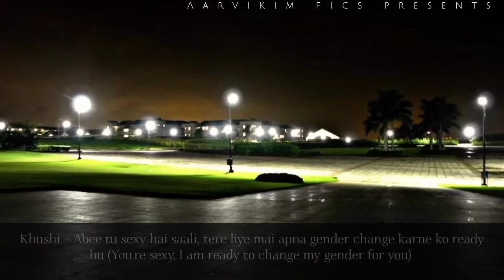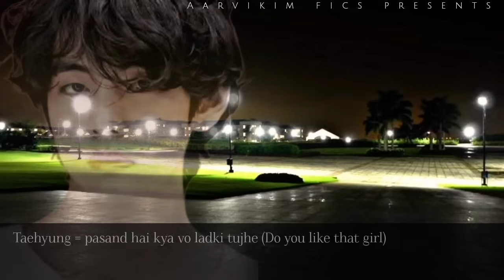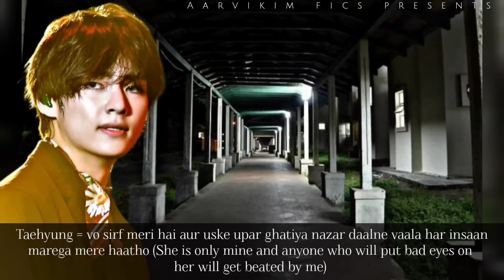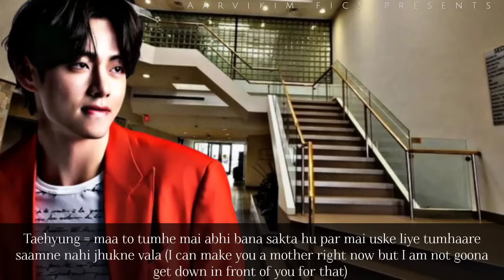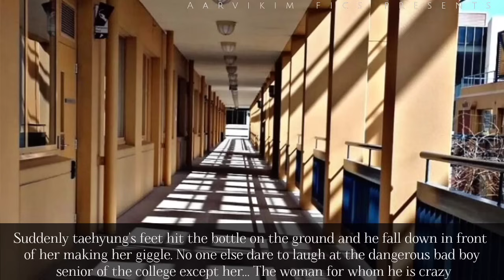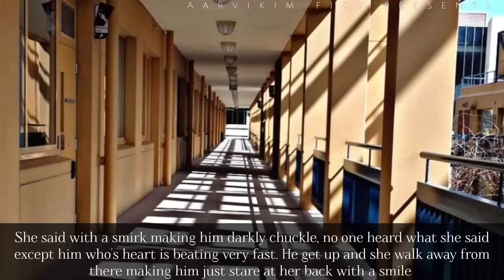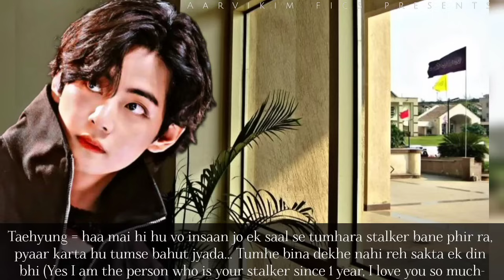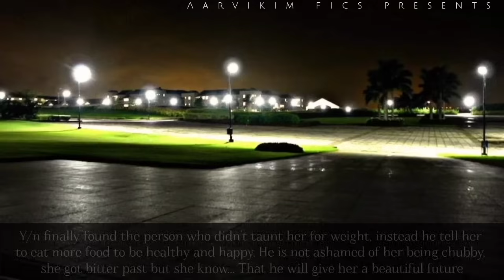ғᴀʟʟɪɴɢ ɪɴ ʟᴏᴠᴇ ᴡɪᴛʜ ᴛʜᴇ ʙᴀᴅʙᴏʏ sᴇɴɪᴏʀ ᴡɪᴛʜᴏᴜᴛ ᴋɴᴏᴡɪɴɢ ʜᴇ ɪs ʏᴏᴜʀ sᴛᴀʟᴋᴇʀ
ᴀʙᴏᴜᴛ ᴛʜᴇ ᴠɪᴅᴇᴏ:

ᴠɪᴅᴇᴏ ᴇᴅɪᴛɪɴɢ : ɪɴsʜᴏᴛ

ᴘʜᴏᴛᴏ ᴇᴅɪᴛɪɴɢ : ᴘɪᴄsᴀʀᴛ ᴀɴᴅ ᴘʜᴏɴᴛᴏ

ᴘɪᴄᴛᴜʀᴇs ғʀᴏᴍ : ᴘɪɴᴛᴇʀᴇsᴛ

sᴏɴɢs ᴄʀᴇᴅɪᴛ ɢᴏᴇs ᴛᴏᴏ:

1) Indian riddim

2) Humsafar